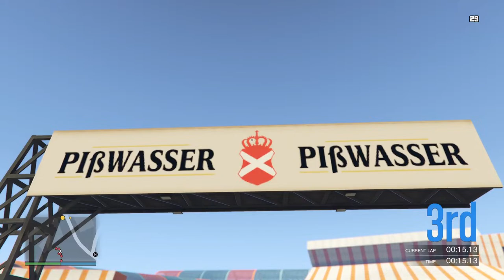GTA V PS5 | Clean Racing | Track Testing | Road to 2k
Hi I'm NovaWolf Gaming, I hope you enjoy my content and thanks for joining up, make sure to read below

How to Join:

To join my Clean Racing make sure to join the racing discord

Add my PSN: NovaWolf_Gaming and join through my profile don't ask for an invite

No rude or racist comments on my streams ever, thank you